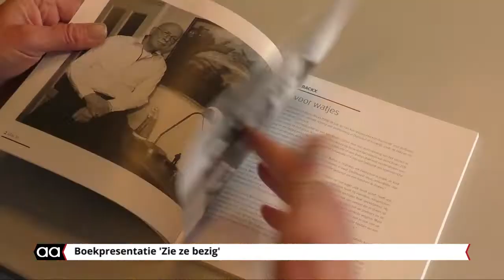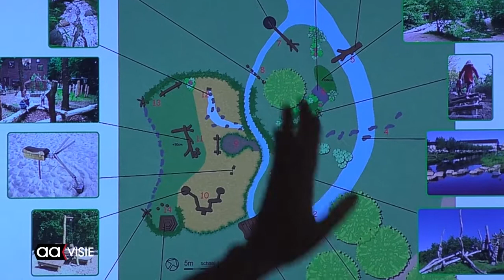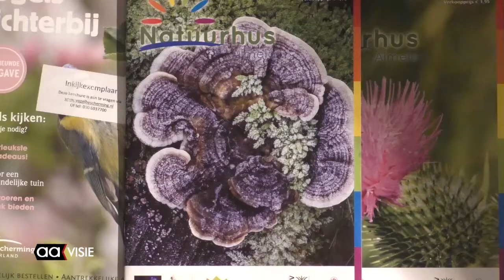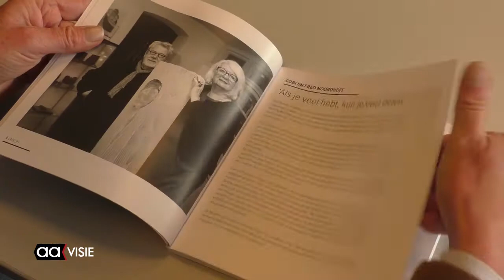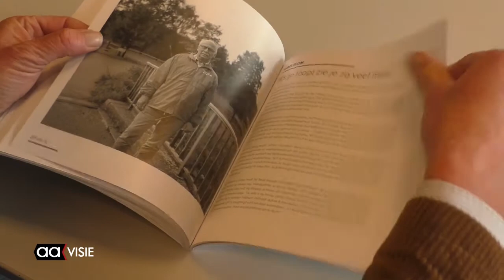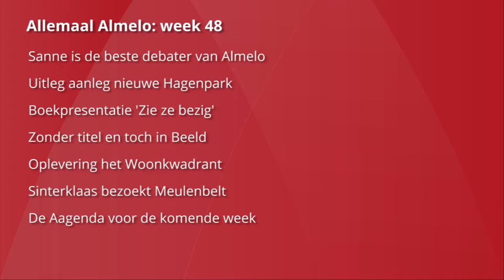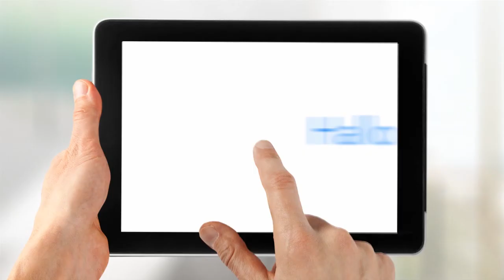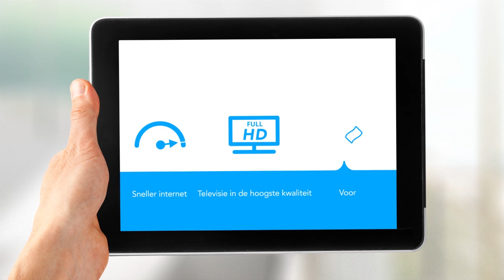Allemaal Almelo week 48, december 2017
Het weekjournaal van Almelo met: Sanne Lolkema wint Debat Award Almelo, Wim Kieft op bezoek bij MVV'29, Uitleg aanleg nieuwe Hagenpark, Boekpresentatie 'Zie ze bezig', Bewoners Woonkwadrant krijgen sleutel, Sinterklaas bij het Meulenbelt, Beeld voor Beeld: 'zonder titel' en de Aagenda van deze week.